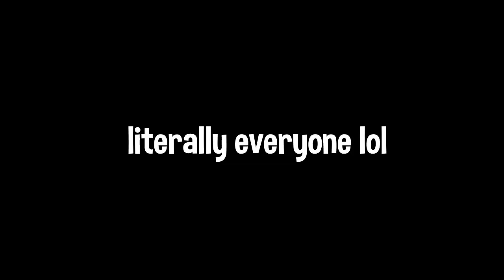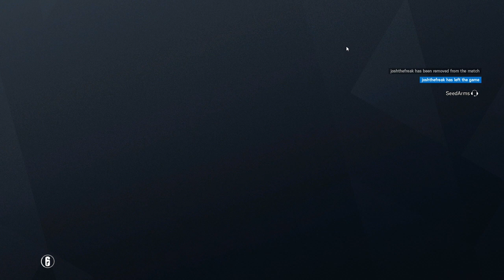This Kid Set A Rainbow Six Siege World Record!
In this video you'll see me in action on R6 and messing with players online.

Red = Deluxe 4
Blue = Speedy
Yellow = SideArms
Purple = G18

Support (Liking the video and commenting your favorite parts).

More R6 Funny Moments soon!